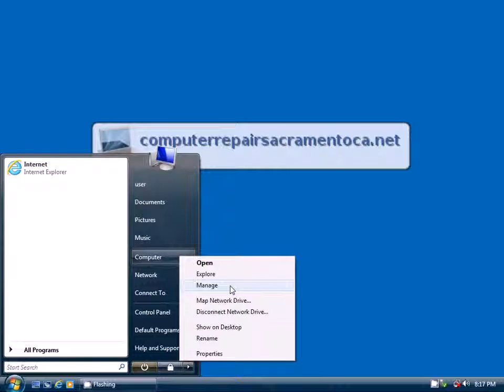Microsoft Windows Defender Review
Windows Defender Error 0x800106ba Application Failed to Initialize Vista